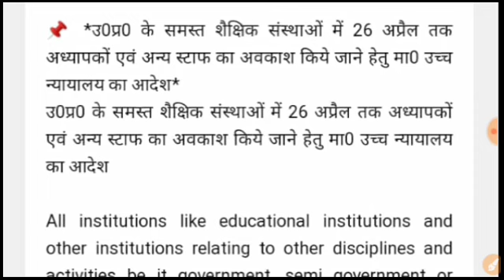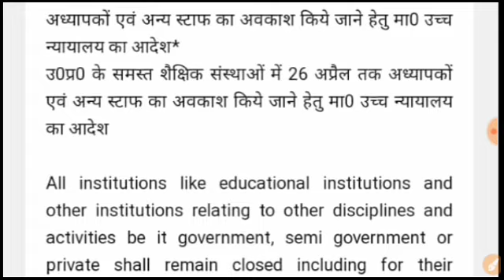स्कूल कॉलेज बंद शिक्षक स्कूल नही जायेंगे बड़ा फैसला, School College Open News Latest News school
आप हमारी vedio को देखें, आपको 100%सफलता मिलेगी।

Join us telegram group, give ur opinion and 69000 शिक्षक भर्ती की न्यूज पाने के लिए टेलीग्राम पर जुड़े।